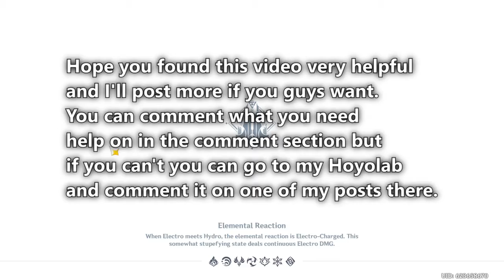The Subterranean Trials of Drake and Serpent: The Heart Of Ouroboros